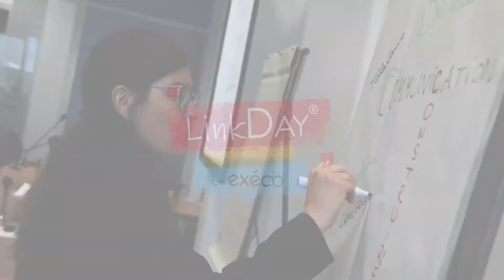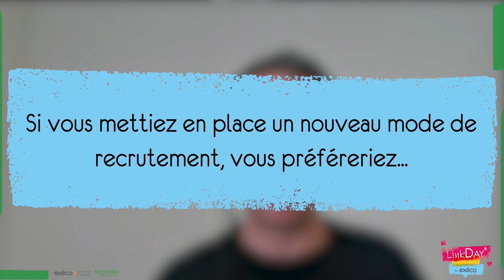Focus sur Capgemini - LinkDay® 2022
Focus sur Capgemini 🔍

🔸 Pour cette sixième édition, les entreprises engagées en faveur du handicap présentes dans les espaces de recrutement du LinkDay® se sont prêtées à l'exercice d'une interview vidéo en vue du 14 avril.

Aujourd'hui, c'est Grégory Dumont qui répond à nos questions.

Découvrez les offres d'emploi de Capgemini et comment y candidater en nous contactant directement au 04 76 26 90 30 ou à .